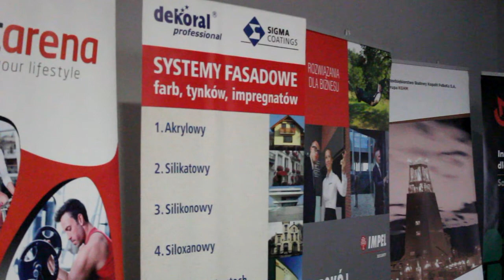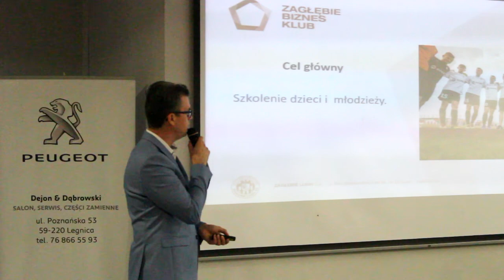BIZNESOWI PARTNERZY ZAGŁĘBIA LUBIN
Partnerzy biznesowi Zagłębia Lubin mają za sobą pierwsze spotkanie w ramach Biznes Klubu. W siedzibie Zagłębia Lubin S.A. w piątek 29 września zgromadziło się blisko 120 przedstawicieli różnorodnych firm współpracujących  z  lubińskim piłkarskim klubem.